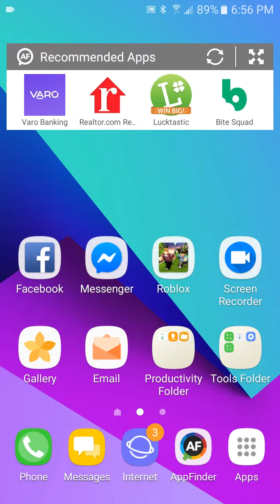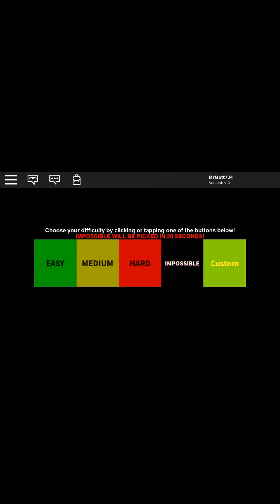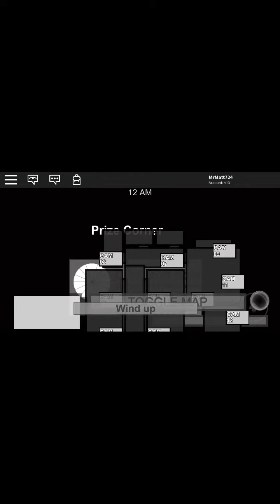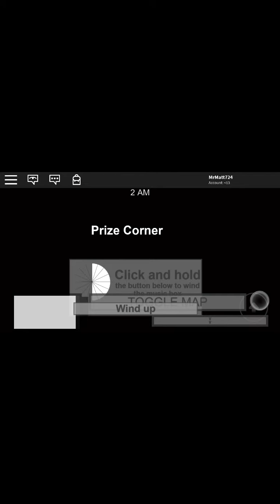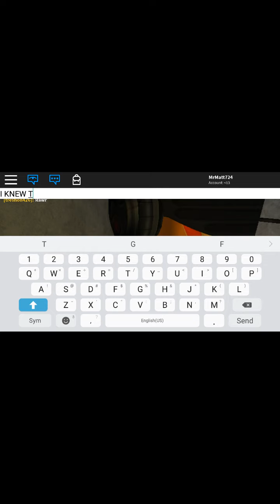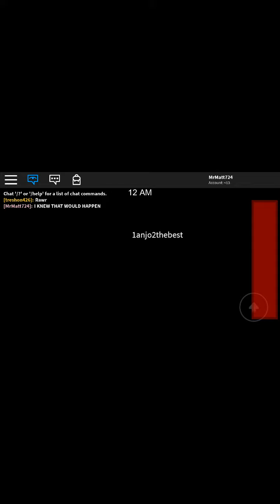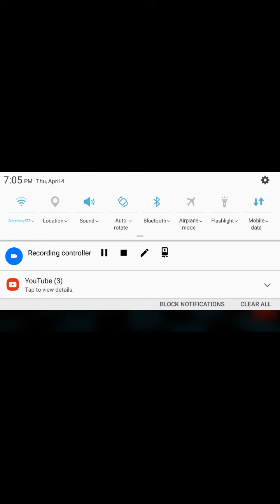More Nightmare at the Pizzeria 2 Gameplay!